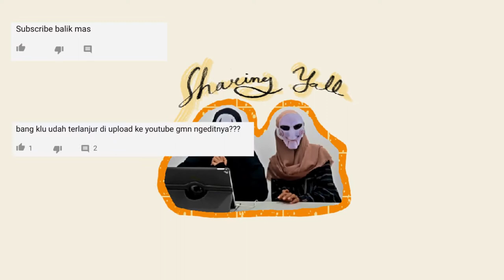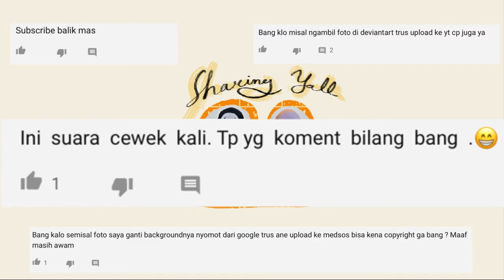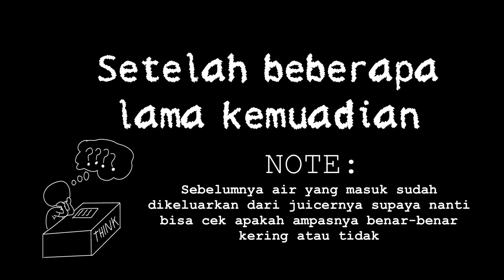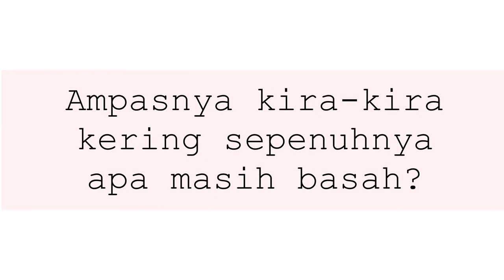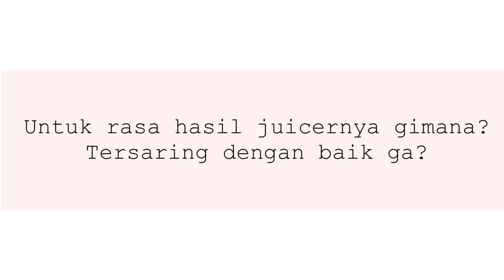REVIEW JUICER PHILIPS HR-1832 LENGKAP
Video kali ini aku akhirna muncul hehehe walaupun pake topeng, aneh banget ga si? tapi lucu aja si, ohiya maaf ya kalau kebanyakan kegaringan divideo itu ambil manfaatnya dan buang negatifnya, semoga kalian selalu sehat dan happy selalu, semoga setelah melihat video ini kalian lebih semangat untuk hidup sehat supaya dapat meningkatkan mood kalian.

TERIMAKASIH DAN GANBATTEEEE

ini link dimana aku beli juicernya
PHILIPS Viva Collection Compact Juicer HR1832

ohiya aku juga mau buka usaha minuman sehat gitu kalian bisa follow instagram ini yahh,

review juicer philips hr1832,
review juicer philips,
juicer philips hr1832
juicer philips hr1832,
philips hr1832 juicer,
philips hr1832/00 juicer,
philips hr1832/01 compact juicer - black,
philips juicer hr1832 unboxing,
philips juicer hr1832 indonesia,
philips hr1832/01 compact juicer,
philips viva collection juicer hr1832/00,
philips juicer hr1832 demo,
philips viva fruit juicer - hr1832/00,
philips viva collection juicer hr1832,
philips viva juicer hr1832,
philips hr1832/11 compact juicer